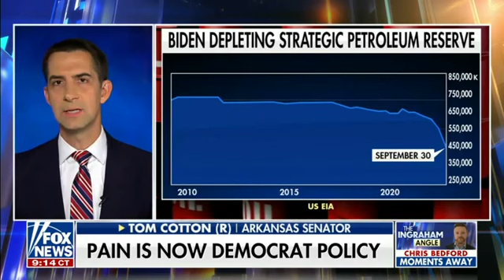October 5, 2022: Tom Cotton Joins The Ingraham Angle